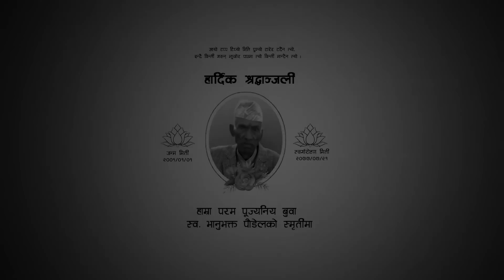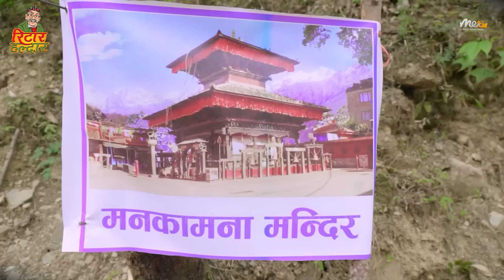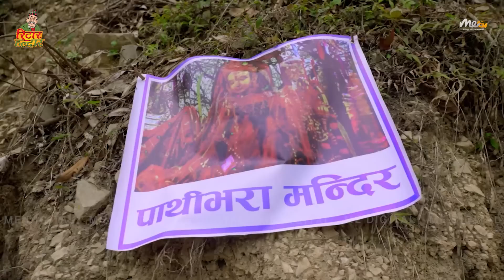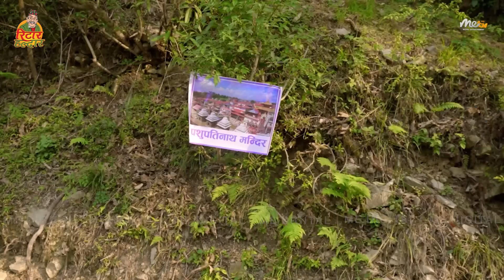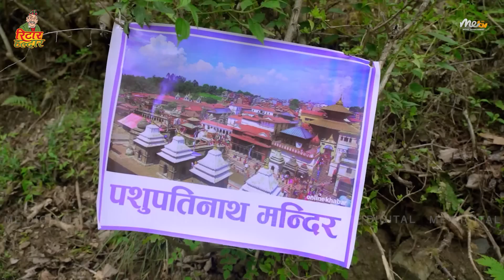Ritar Haldar || EPI_45 (भाग ४५ ll 26 JUNE 2023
Ritar Haldar || EPI_44 (भाग ४४ ll 19 JUNE 2023
Ritar Haldar || रिटार हल्दार || Comedy Teleserial [METV HD] Bishnu Sapkota

Mt.Everest Digital is authorized to upload this video. Using of this video on other channels without prior permission will be strictly prohibited. (Embedding to the websites is allowed)
यस च्यानलमा रहेका  Video हरु कपि, Download गरी अन्य Channel मा upload गरेको पाएमा प्रचालित कानुन बमोजिम कडा भन्दा कडा कारबाही गरिनेछ ।

Presentation: METV HD
Production Advisor: Roshan Paudel
Direction: Bhadra Bahadur Bhujel
Graphic: Gautam Raj Khadka
Editor: Raj Karki
Concept/Script: Bishnu Sapkota
Camera: Prabesh Pokharel & Sanjay Rai
Makeup: Sanjay Lama
Post Production : REGENt dot STUDIO
Title Song Writer/Music: Basanta Sapkota
Singer : Basanta Sapkota & Suwista Magar
Artists: Bishnu Sapkota, Swikriti Kharel, Puspa Acharya, Laxmi Timilsina,

Digital Partner
Mt.Everest Digital

Marketed by
Radio Link Advertising P. Ltd.